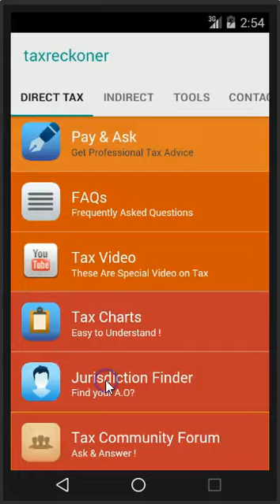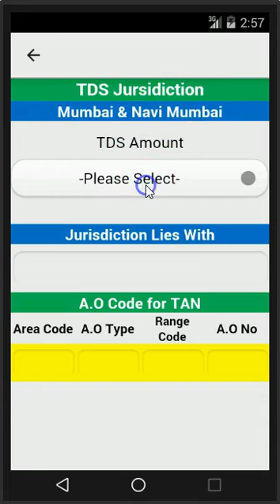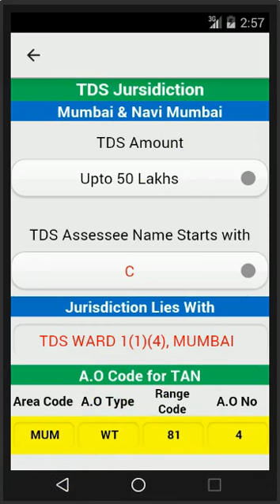How to Find Tax Jurisdiction of Mumbai ,Pune Other Officers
Every tax authorities acts according to the jurisdiction vested in them by the appropriate authorities . The income tax jurisdiction is based on various parameters like income level,territory in which income is earned , kinds of profession you do . For salary cases, jurisdictions are divided on the basis of your employer -whether you are central govt or state government or private sector or bank or insurance.

Presently there is no way to find the jurisdiction by a taxpayer without quoting PAN where the jurisdiction is either current or the jurisdiction filled while applying for the Permanent Account Number.

The good news on first day for everyone is the launch of a very easy way to find out the jurisdiction by a tax payer. Just key in your income level, the types of business or income or first alphabet of your name and you get the jurisdiction.